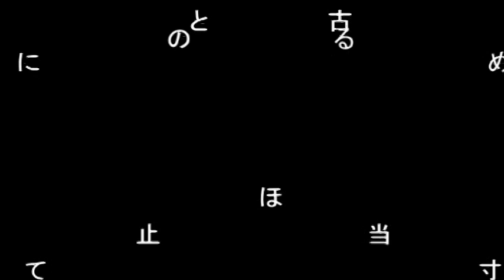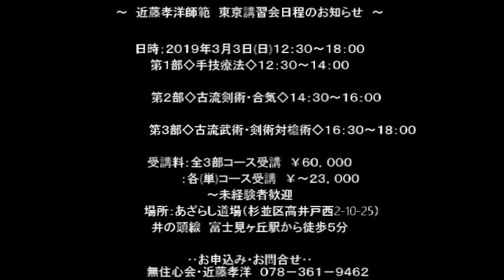無住心会・近藤孝洋師範 【パンチ】24